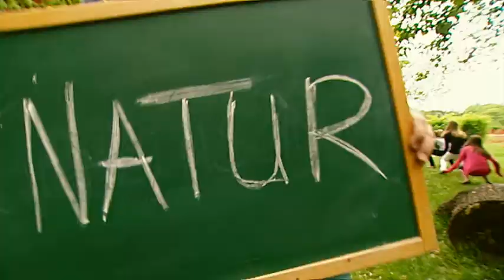Abschlussfilm IHK 2009 - Wenn sich Bildung wie Ferien anfühlt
Ein Werbefilm für die Schulfarm Insel Scharfenberg im Tegler See (Berlin)

Super Dreh,
Großartige Darsteller,
Viel gesehen, Viel gelernt,
VielSpaß und Freude an der Sache...